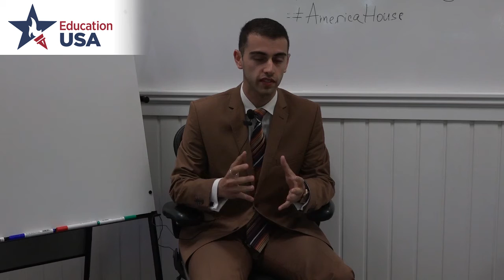Success story - Andrii Trapizonian